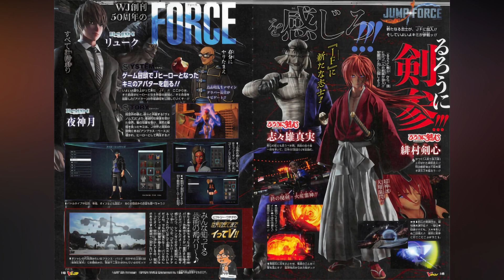JUMP FORCE Kenshin, Shishio, Cell and Piccolo First Official Images [Dragon Ball, Rurouni Kenshin]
Jump Force, stylized as JUMP Force, is a 3D fighting video game developed by Spike Chunsoft and published by Bandai Namco for the Xbox One, PlayStation 4, and Windows. The game is set to be released in February 2019.
The game features 3 versus 3 combat, with one fighter on each team active at a time.

The game will take place across the planet Earth as well various Weekly Shonen Jump Manga worlds and will include locations such as New York City's Times Square, Planet Namek, the Matterhorn in the Alps, Himeji Castle in Japan, the San Francisco Golden Gate Bridge and Hong Kong.

Jump Force Confirmed Character List:
Aizen Sosuke (Bleach)
Ichigo Kurosaki (Bleach)
Rukia Kuchiki (Bleach)
Frieza (DBZ)
Goku (DBZ)
Vegeta (DBZ)
Gon Freecss (Hunter x Hunter)
Hisoka Morroh (Hunter x Hunter)
Killua Zoldyck (Hunter x Hunter)
Kurapika (Hunter x Hunter)
Marshall D. Teach aka Blackbeard (One Piece)
Monkey D. Luffy (One Piece)
Sabo (One Piece)
Sanji Vinsmoke (One Piece)
Zoro (One Piece)
Naruto Uzumaki (Naruto)
Sasuke Uchiha (Naruto)
Dragon Shiryu (Saint Seiya)
Pegasus Seiya (Saint Seiya)
Yugi Muto (Yu-Gi-Oh)
Toguro (Yu Yu Hakusho)
Yusuke Urameshi (Yu Yu Hakusho)
Galena (New Character - Evil)
Glover (New Character - Good)
Kane (New Character - Evil)
Navigator (New Character - Good)
Kenshiro (Fist of the North Star)
Ryo Saeba (City Hunter)
Goku SSGSS (Dragon Ball Super)
Vegeta SSGSS (Dragon Ball Super)
Golden Frieza (Dragon Ball Super)